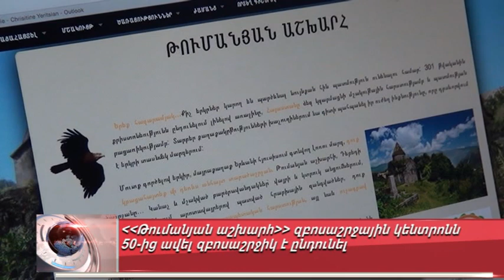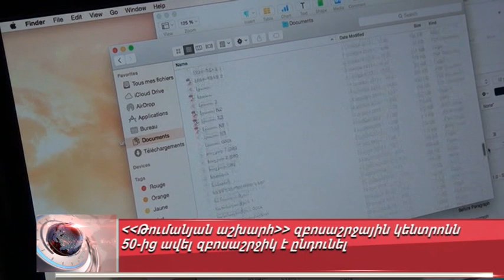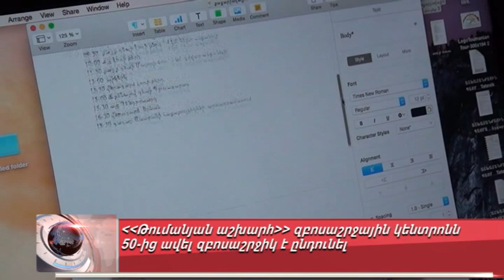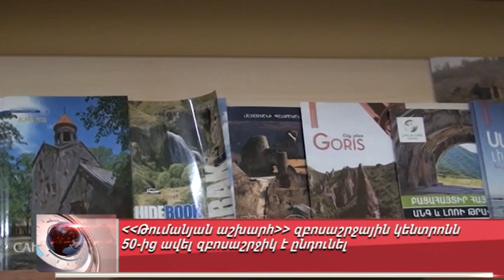Զբոսաշրջության ոլորտը զարգանում է